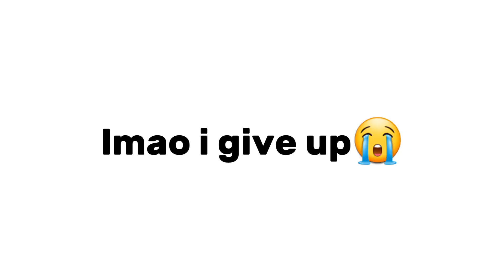Shigure ui dance in Gacha Life 2